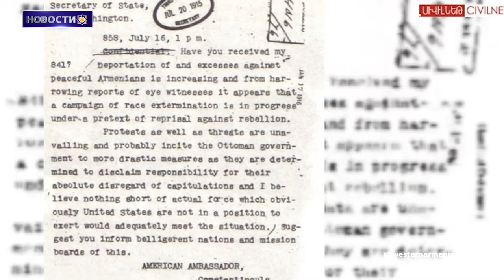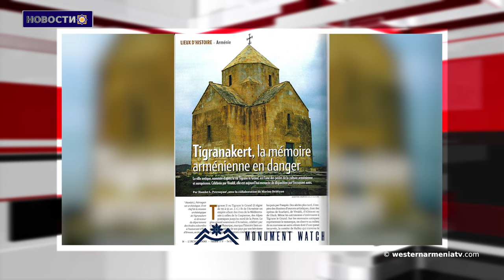Эхо тишины/непростительная память о 1915 годе: Кэтрин Босноян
1. Эхо тишины/непростительная память о 1915 годе: Кэтрин Босноян
2. Будущее армян Джавахка
3. Выставленная в музее Амасии: мозаика возрастом 1700 лет: культурное наследие армянского народа
4. «Баку использует эту конференцию, чтобы ввести в заблуждение мировое сообщество,отвлекая общественное мнение от преступлений, связанных с сущностью их страны»
5. Путешествие В Монастырь: Западная Армения
6. «Путь Лидии: История армянской беженки ": Кэтрин Ковелл
7. Тигранакерт: армянская память в опасности